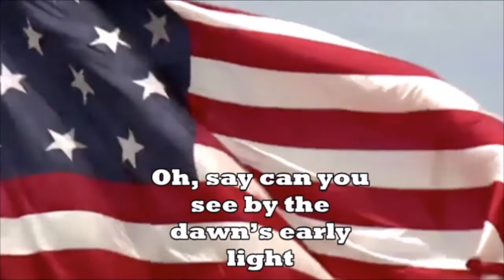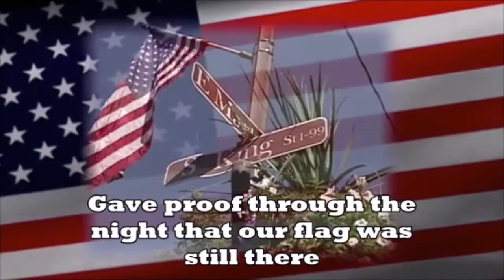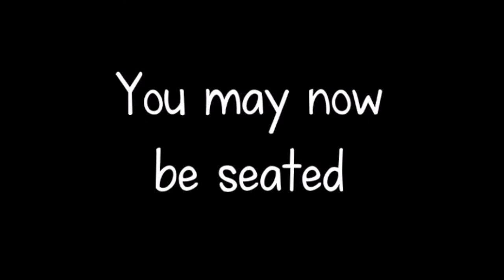Morning Announcements 4/29/2020